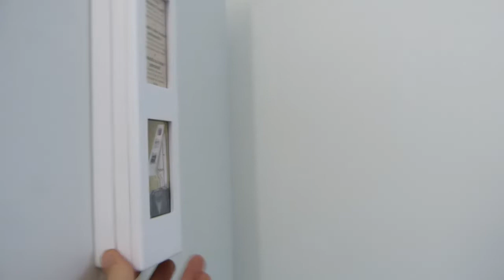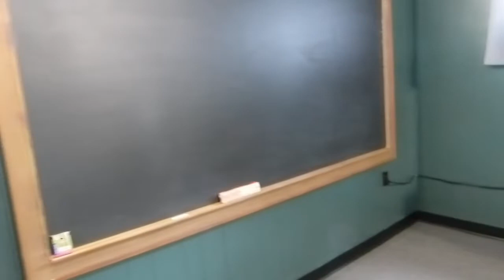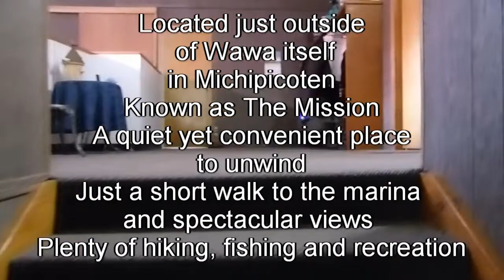Your Room is Ready